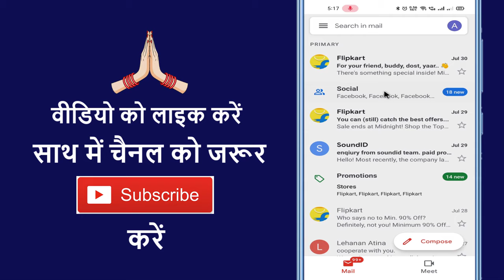Gmail Par Message Kaise Check Kare !! How To Check Emails In Gmail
Aaj ke is video me ham batane vale hai ki gmail par message kaise check karte hai

➡ Queries Solved

1. Email kaise check kare
2. How to check email
5. Email kaise karte he
6. Email kaise dekhe
7. Email mobile me kaise open kare
9. Email kaise check kare mobile me
10. Check email in android